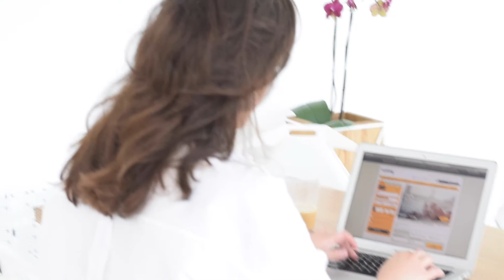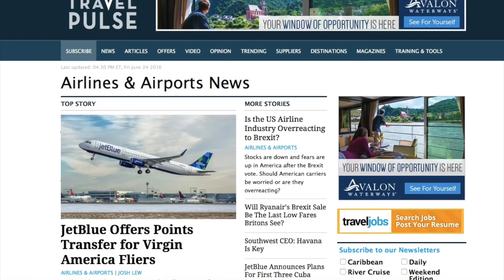How to get a cheaper flight? Feetoutofbed lifehack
What should you know before booking your next flight?
Figure out several useful ideas how to get it cheaper and easier!